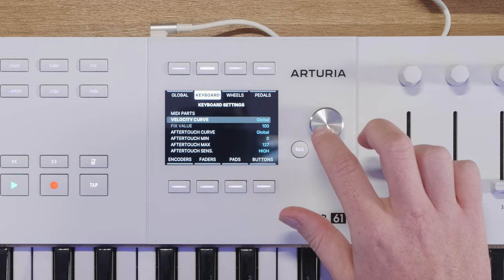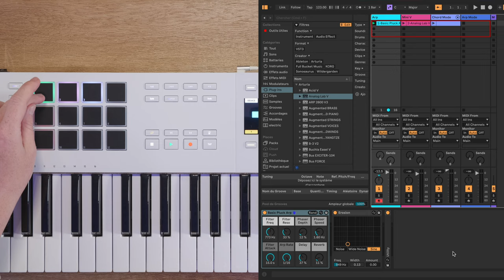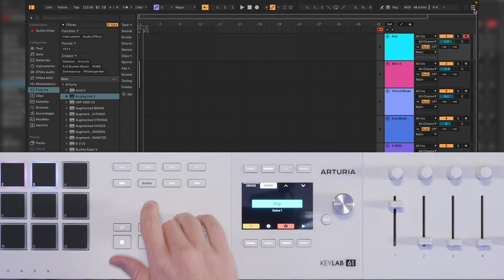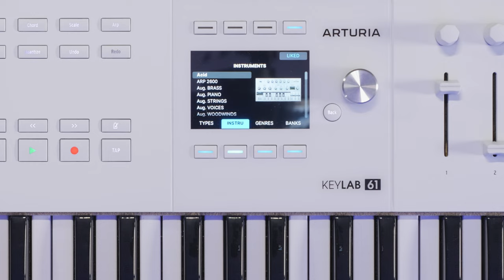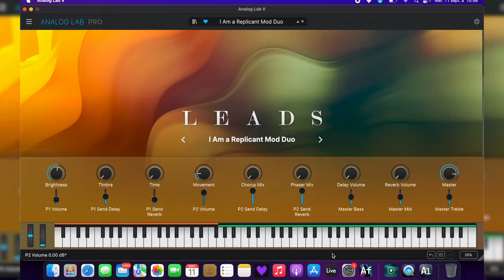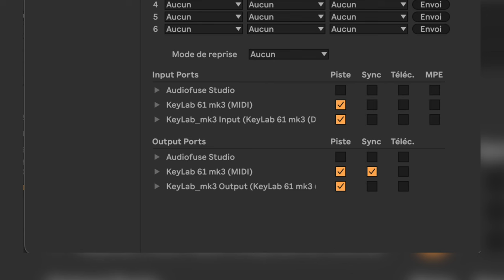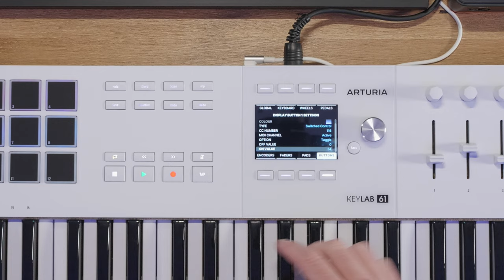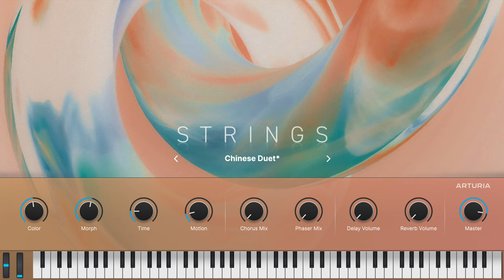Découverte du KEYLAB MK3 d'ARTURIA (vidéo de La Boite Noire)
Arturia dévoile la troisième génération du KeyLab, Matthieu vous présente tout ce qu'il faut savoir sur ce clavier maître premium et ses nouvelles fonctionnalités !

00:00 Introduction
00:14 Le tour du clavier
03:56 Le mode DAW
07:05 Le mode Arturia
09:02 Le mode User
11:25 les effets MIDI